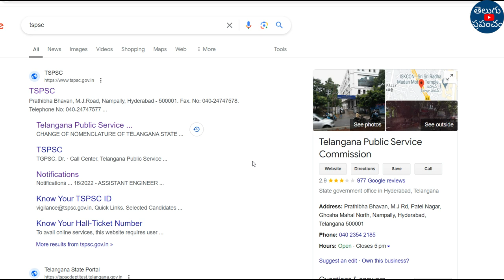TSPSC Group 2 Postponed 2024 | TSPSC Group 2 Latest News | TSPSC Group 2 Update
Hi, welcome to the Teluguprapancham YouTube Channel.TSPSC Group 2 Postponed 2024 | TSPSC Group 2 Latest News | TSPSC Group 2 Update | TSPSC Group 2 News.